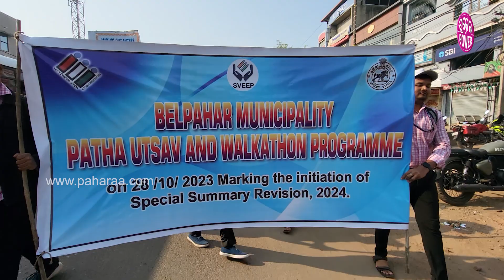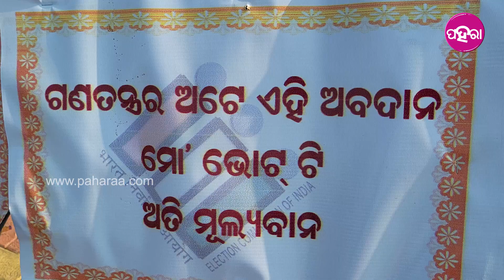Belpahar News: ବେଲପାହାଡ଼ନେ ବାହାରିଲା ରେଲି... କଲେଜ୍ ଛୁଆମାନେ ଭୋଟ୍ ବାବଦେ ଲୋକକୁ କଲେ ସଚେତନ୍...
ଗଣତନ୍ତ୍ରର୍ ସବୁନୁ ବଡ଼ ପରବ୍ ଲାଗି ଏବନୁ ଲାଗି ପଡ଼ିଛେ ନିର୍ବାଚନ୍ କମିଶନ୍। ଗଣତାନ୍ତ୍ରୀକ୍ ଦେଶେ ପ୍ରତ୍ୟେକ୍ ଭୋଟ୍ ର ବହୁତ୍ ମୁଲ୍ୟ ରହିଥିସି। ଇଥିର୍ ଲାଗି ଭିନ୍ ଭିନ୍ ହିସାବେ ଖରାପ୍ ନେତାମାନେ ଲୋକକୁ ଲୋଭ୍ ଦେଖେଇକରି ଭୋଟ୍ ଘିନବାର୍ ଲାଗି ଚାହିଁଥିସନ୍, ଇତାର୍ ବାଦ୍ ବନେ ଲୋକ୍ ଭୋଟ୍ କେନ୍ତା ଦେବେ, କେନ୍ତା ହେସି ଭୋଟ୍, ଇ ସବୁ ବାବଦେ ନାଇଁ ଜାନିଥାନ୍, ଯେନଥିର୍ ଲାଗି ସେମାନେ ଭୋଟ୍ ଦେବାର୍ ଲାଗି ଭିଲ୍ ହଦରିସନ୍। ଇ ସବୁ ବାବଦେ ଲୋକକୁ ସଚେତନ୍ କରବାର୍ ଲାଗି ବେଲପାହାଡ଼ନେ ଗୁଟେ ପଥ ଉତ୍ସବ୍ କରି ଲୋକକୁ ସଚେତନ୍ କରିଛେ ପ୍ରଶାସନ୍। ତ କେନ୍ତା ହିସାବେ ଇ କାର୍ଯ୍ୟକ୍ରମ୍ ହେଇଛେ ଆର୍ ଇ ବାବଦେ କାଣା କହୁଛନ୍ ଲୋକ୍ ଜାନବାର୍ ଲାଗି ଦେଖୁନ୍ ଇ ଭିଡିଓ...